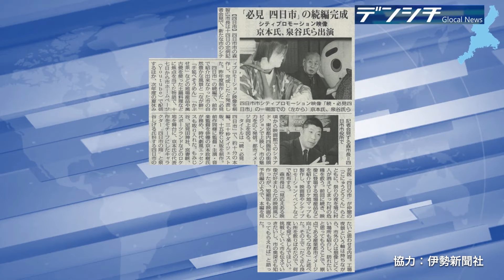【2020年1月15日伊勢新聞2面】「必見 四日市」の続編完成（四日市市）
‹放送内容›
1月15日（水）2面　「必見 四日市」の続編完成